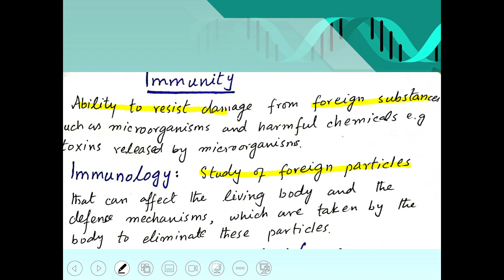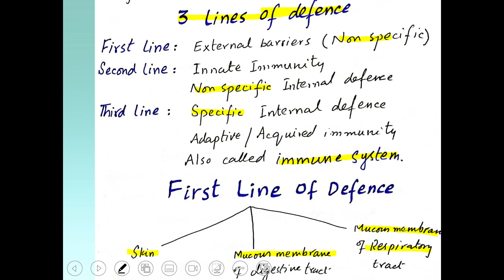Immunity /main points from federal biology book for mdcat / nums entry test